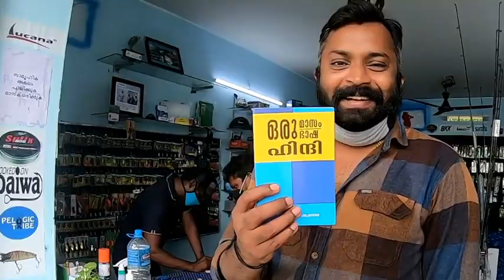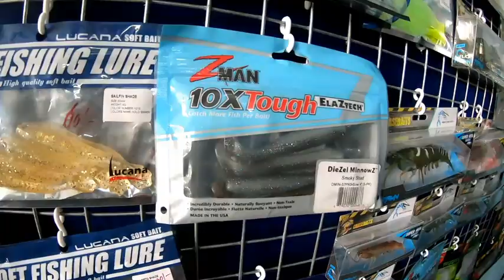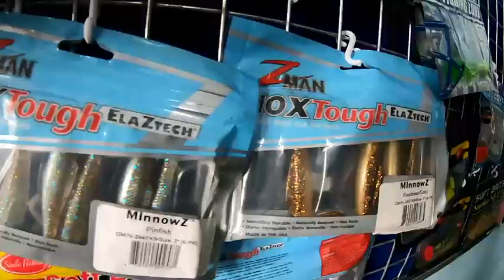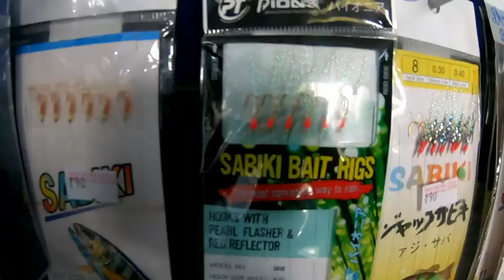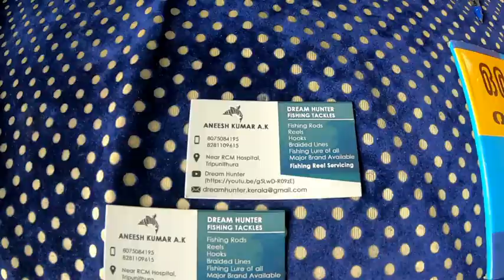വിലക്കുറവുള്ള ചൂണ്ടകടയിലെ പുതിയ സാധനങ്ങൾ/ Stock Updated in Budget Friendly tackle shop in Ernakulam.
New fishing tackles

Shop location
Dream Hunter Fishing Tackle Shop

Dream Hunter is a budget friendly tackle shop located at Thripunithura, Kochi, Kerala.  They are selling products all over India through courier.
You can join there FB group and convey your queries regarding fishing.

New fishing tackles